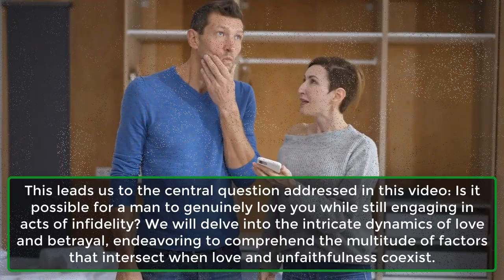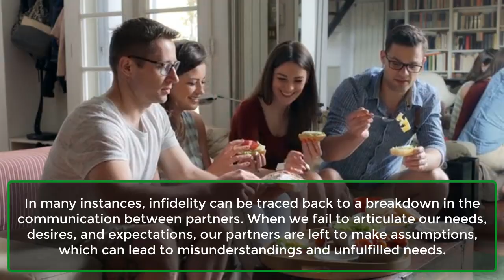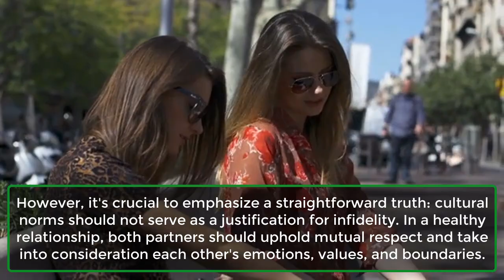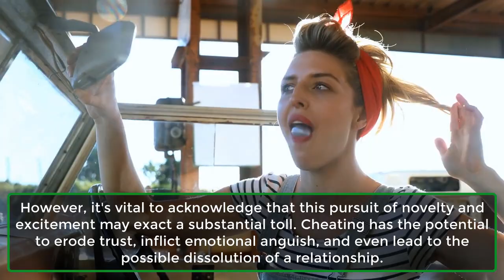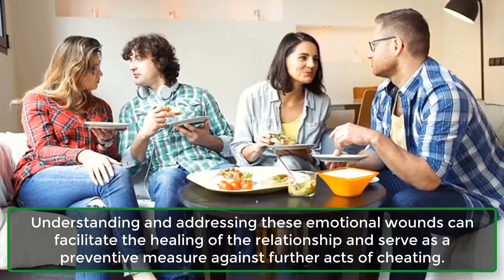Can A Man Love You And Still Cheat? Human Behaviour Relationship & Love Facts | Awesome Facts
In this thought-provoking video, we dive deep into a complex and often controversial question: Can a man truly love you and still cheat? Love, trust, and fidelity are all intertwined in a delicate dance, and we explore the various facets of this challenging topic.

Join us as we discuss the emotional complexities and psychological factors that can lead a man to cheat even when he claims to love his partner. We'll explore different perspectives, including the impact of communication, personal growth, and the state of the relationship itself.

Through candid conversations and expert insights, we aim to shed light on the gray areas of love and infidelity, helping you navigate these difficult waters and find clarity in your own relationship.

If you've ever wondered about the intersection of love and cheating, or if you're going through a challenging time in your own relationship, this video provides valuable insights and food for thought.

Emotional vs. Physical Satisfaction.
The Illusion of Separation.
The Role of Communication.
The Influence of Cultural and Social Norms.
The Search for Novelty and Excitement.
The Struggle with Self-Control and Impulsivity.
The Impact of Past Trauma and Emotional Wounds.